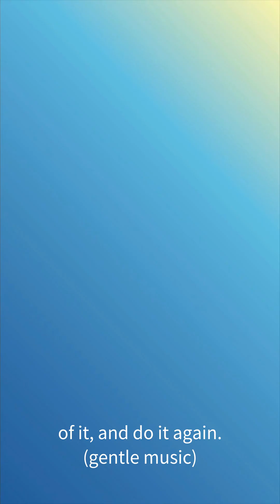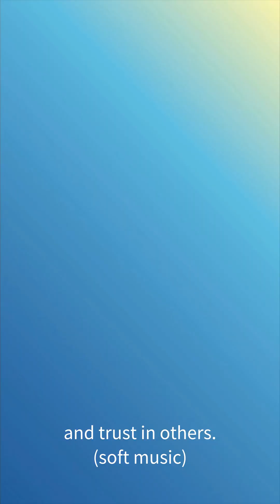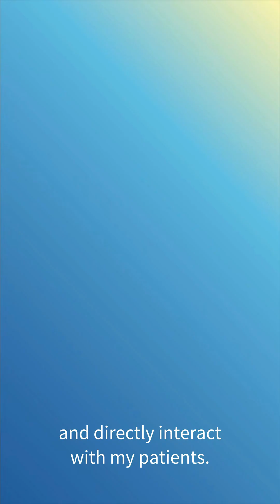A Week in the Life of Colorectal Cancer Surgeon, Dr. Andreas M. Kaiser at City of Hope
March is Colorectal Cancer Awareness Month, and in this special video, we shine a spotlight on Dr. Andreas M. Kaiser, a distinguished figure in colorectal surgery at City of Hope.

Join us as we delve into Dr. Kaiser's world, from insightful telehealth consultations to cutting-edge robotic surgeries. Witness firsthand his unparalleled approach to healthcare, driven by a commitment to excellence and patient well-being.

Testimonials speak volumes about Dr. Kaiser's impact, with one grateful patient expressing, "Dr. Kaiser is an angel." After three failed surgeries elsewhere, Dr. Kaiser provided a solution in one surgery, restoring their quality of life.

We extend our heartfelt appreciation to Dr. Kaiser and all those dedicated to the fight against colorectal cancer.